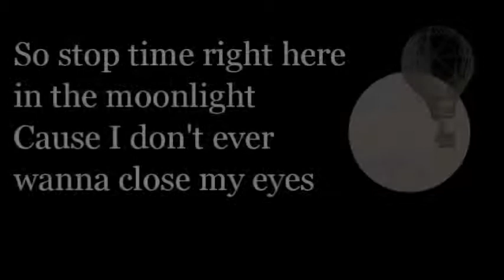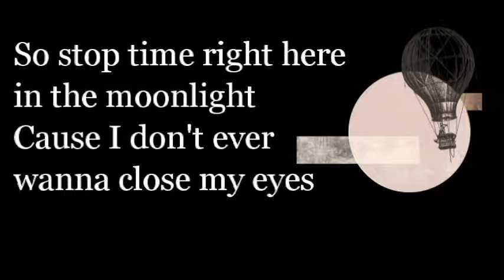EXO Luhan and Kris_Without You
E   X   O   D   U   S

KRIS AND LUHAN FIGHTING!

SONG: SAD SONG BY WE THE KINGS